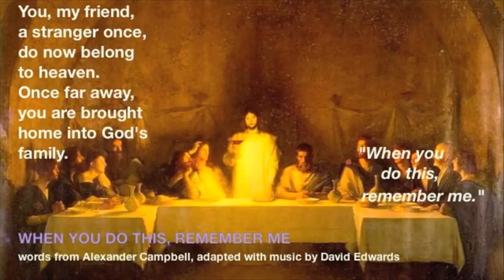When You Do This Remember Me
A communion hymn based on words by Alexander Campbell
Chalice Hymnal #400
WORDS: Alexander Campbell (19th century); adapt. David L. Edwards 1988
Sung by DisciplesNet singers in Indianapolis, Indiana, USA

We invite you to worship in song with DisciplesNet Church: a non-profit ministry and church crossing barriers and boundaries to connect the world with the Good News of God's love for us all. ALL are welcome here, without exception, as we share God's love.

Photos are from photo library of DisciplesNet Church team members, Wikimedia Commons, public domain, and from Art in the Christian Tradition, a project of the Vanderbilt Divinity Library, Nashville, TN.